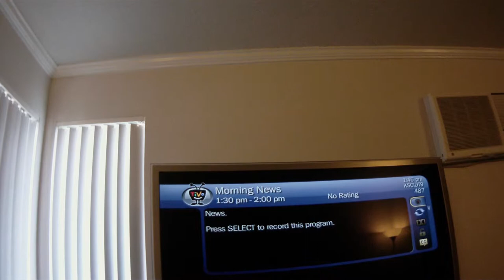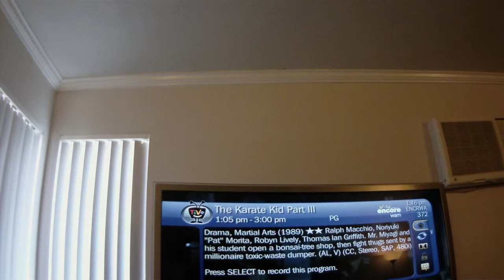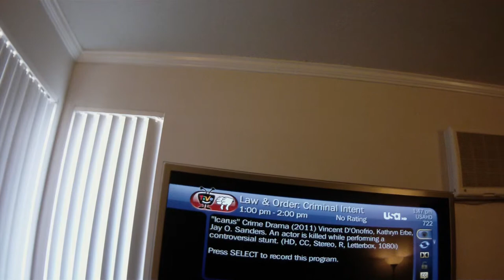Ugh, @Cox_Comm, @CoxTech1 has some Commercial SDV Bandwidth issues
Switched Digital Video is a bit of a farce, especially when the area you live in has poor bandwidth provisioning. Hundreds of channels and nothing worth watching that isn't infested with commercials every few minutes.